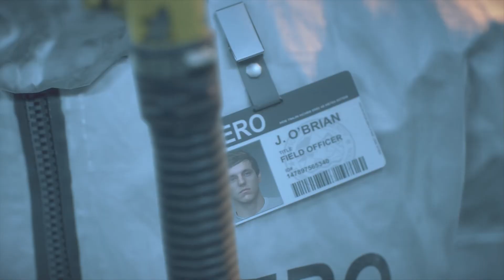Days Gone First Impressions with spoilers